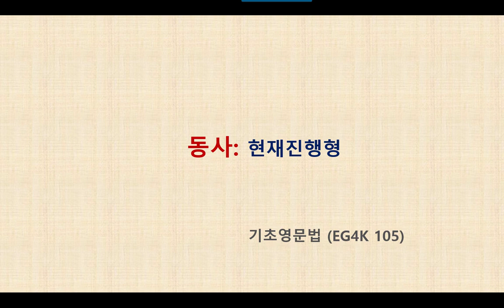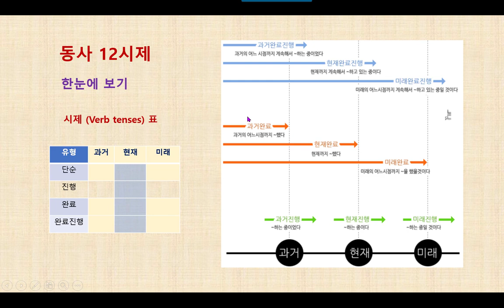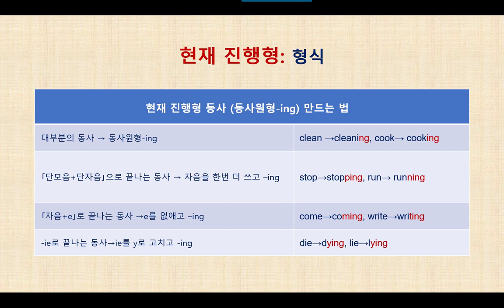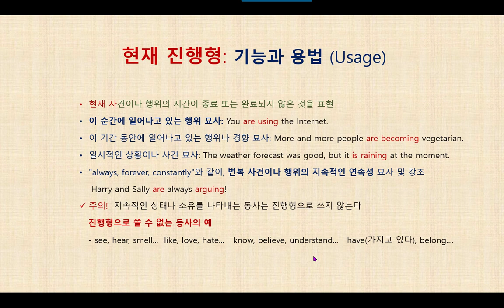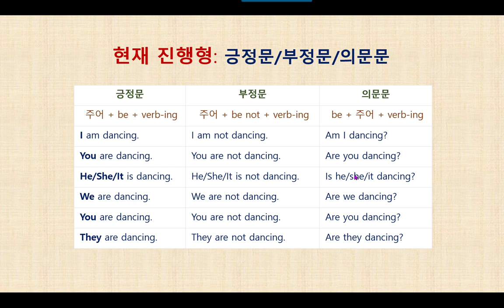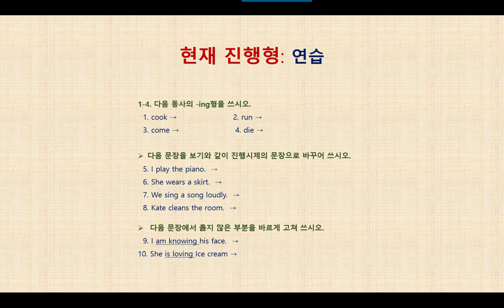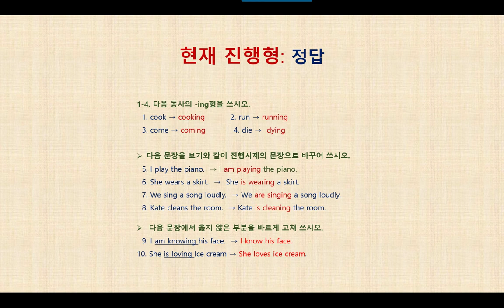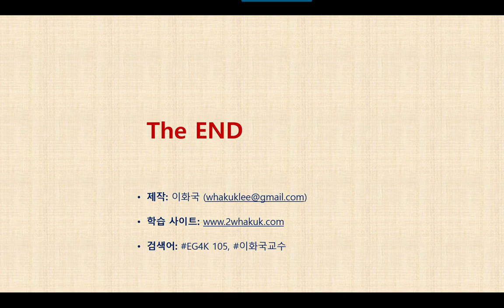영문법 특강 EG4K 105 동사 - 현재진행형